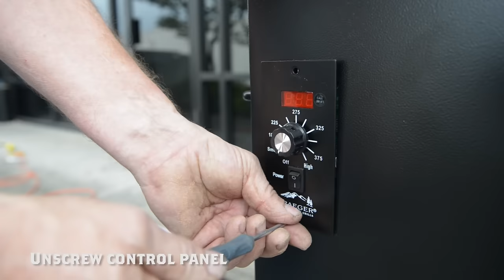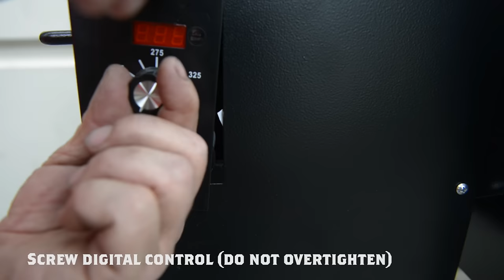How to Replace Traeger Hot Rod | Traeger Grills